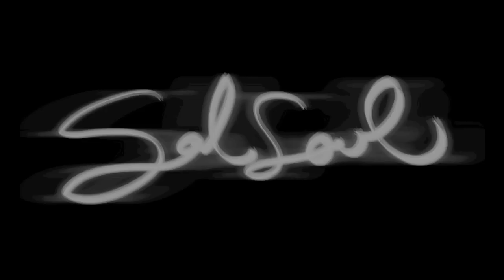"Olé Olé" Charo © 2011 Verse Music Group LLC